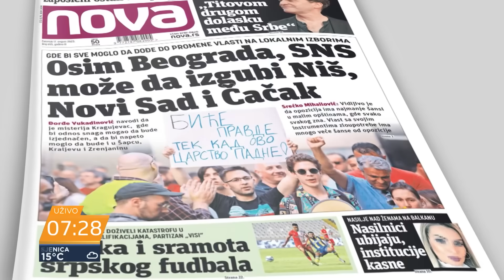U opoziciji je glavno pitanje ko je glavni u opoziciji, a ne kako srušiti Vučića -Mladen Mrdalj